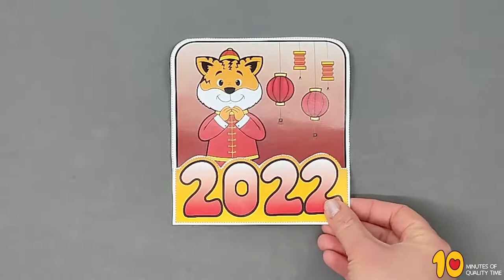6 Crafts for Chinese New Year 2022 - Year of the Tiger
Check out our our pack of 6 tiger crafts for the Chinese New Year!